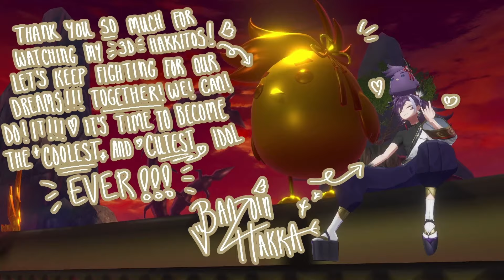Hakka sang his HEART OUT in his 3D DEBUT! (MUSIC HIGHLIGHTS) 【Hakka3D | Banzoin Hakka】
Man the copyright was BRUTAL with this one, but I'm glad I was able to include as much music as I did.
I'm so proud of Hakka, fly high birb boy :,) can't wait to see what's next!